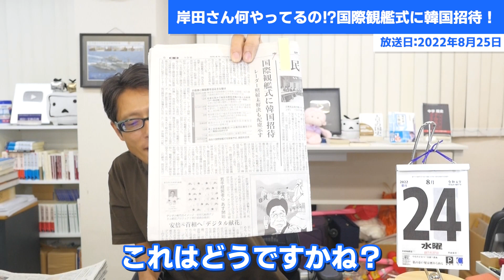韓国はどの面下げて来るの？岸田さんが国際観艦式に韓国を招待！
岸田さん何やってるの！国際観艦式に韓国招待！
レーダー照射問題終わってませんけど！韓国はどの面下げて来るの？